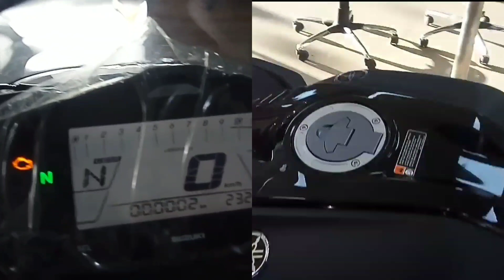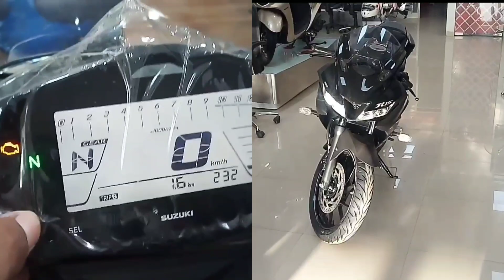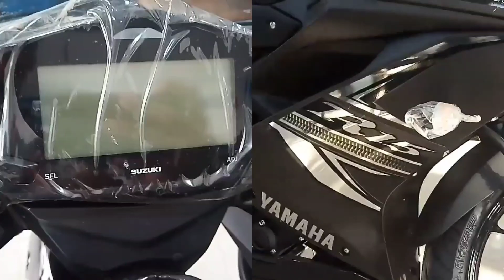Yamaha R15 V3 vs 2019 Suzuki Gixxer SF 150 detailed comparison video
My gears

my gimbal
my tripod
my mic
my smartphone
my camera
my gorilla pod
My 50mm lens